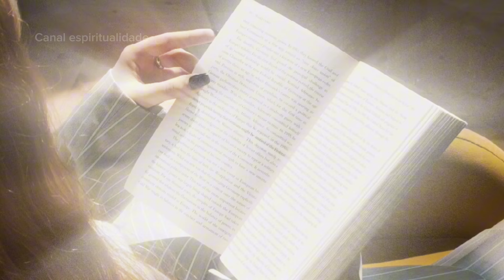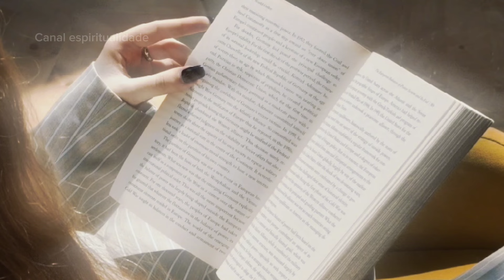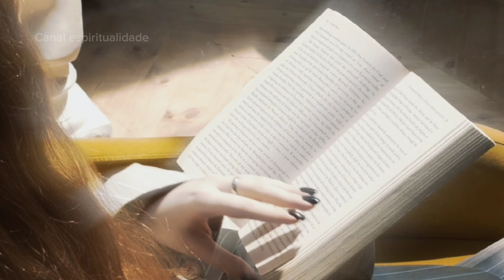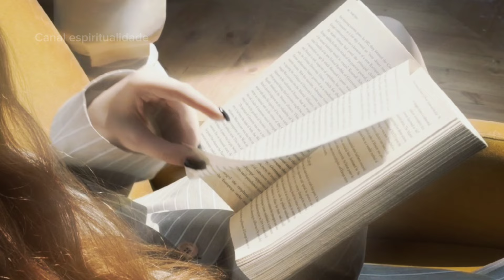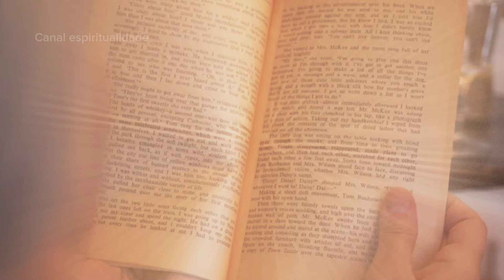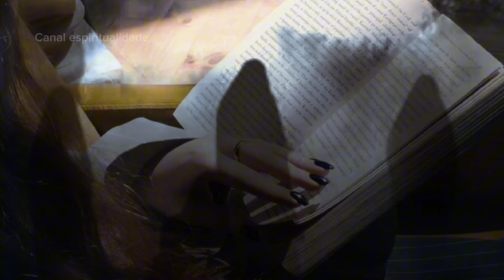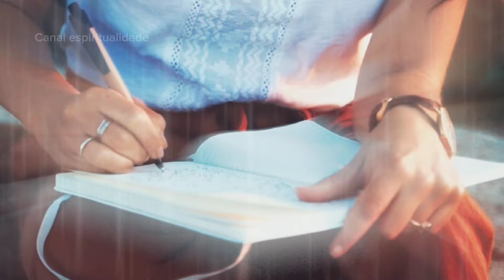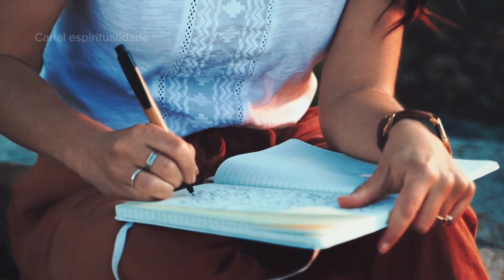PSICOGRAFIA- ESPIRITO NOS FALA COMO FOI SUA DESENCARNAÇÃO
== Como ajudar nesse projeto==

* livro Deixe-me Viver

*Indicação de livros espíritas:

Cartas de Uma Morta

Uma evangélica no além